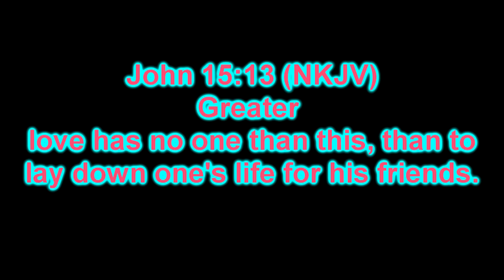What is Love?- Richardson Baptist Church